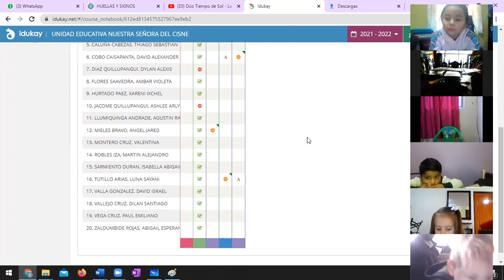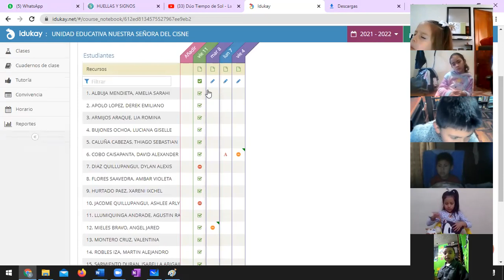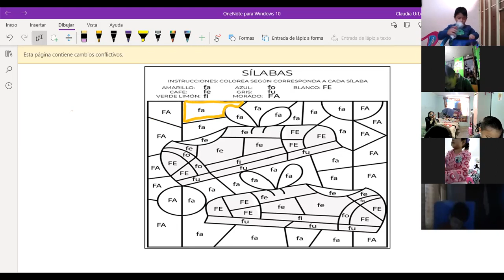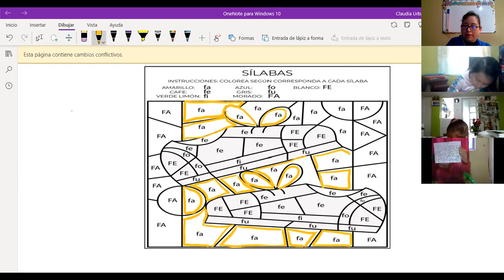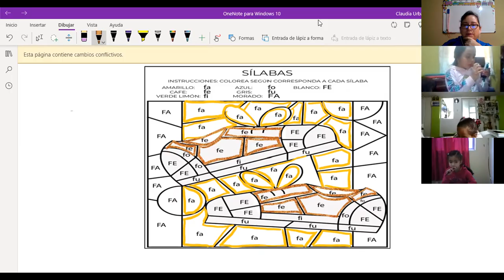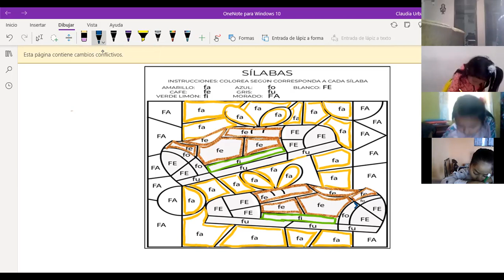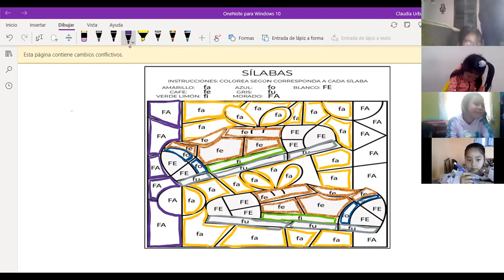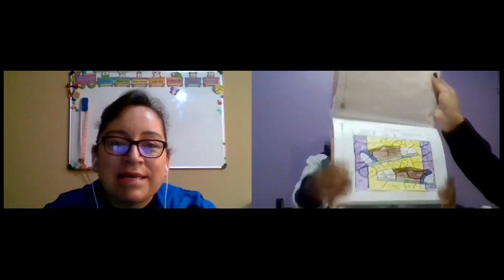1EGB A RELACIÓN LÓGICO MATEMÁTICA CLAUDIA 11MAR2022